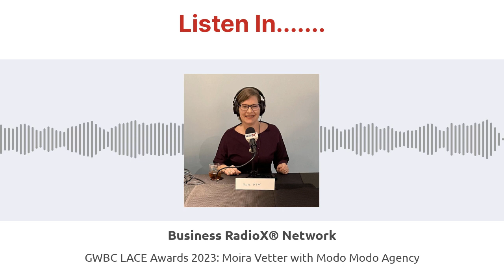GWBC LACE Awards 2023: Moira Vetter with Modo Modo Agency | Business RadioX® Network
Now here’s your host. Lee Kantor: [00:00:18] Lee Kantor here, broadcasting live from the Georgia Aquarium Oceans Ballroom for the 2023 GWBC Lace Awards Gala, Ladies Achieving Continuous Excellence. […]